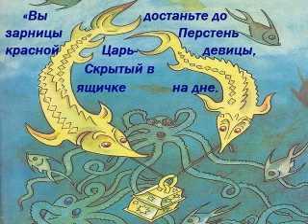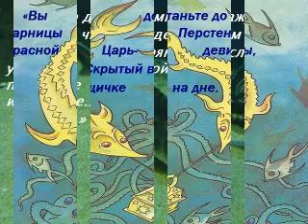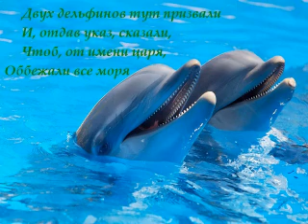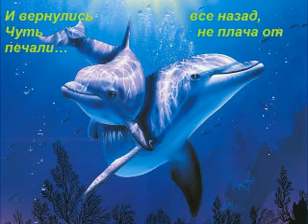Про Ивана - дурака и игрушечку - Конька (часть двадцать пятая) (Дельффины как Ерша искали)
«Чем, друзья, вам услужить?
Чем за службу наградить?
Надо ль раковин цветистых?
Надо ль рыбок золотистых?
Надо ль крупных жемчугов?
Всё достать для вас готов!» —
«Нет, кит-рыба, нам в награду
Ничего того не надо, —
Говорит ему Иван, —
Лучше перстень нам достань, —
Перстень, знаешь. Царь-девицы,
Нашей будущей царицы». —
«Ладно, ладно! Для дружка
И серёжку из ушка!
Отыщу я до зарницы
Перстень красной Царь-девицы», —
Кит Ивану отвечал
И, как ключ, на дно упал.
Вот он плёсом ударяет,
Громким голосом сзывает
Осетринный весь народ
И такую речь ведёт:
«Вы достаньте до зарницы
Перстень красной Царь-девицы,
Скрытый в ящичке на дне.
Кто его доставит мне,
Награжу того я чином:
Будет думным дворянином.
Если ж умный мой приказ
Не исполните… я вас!..»
Осетры тут поклонились
И в порядке удалились.
Через несколько часов
Двое белых осетров
К киту медленно подплыли
И смиренно говорили:
«Царь великий! Не гневись!
Мы всё море уж, кажись,
Исходили и изрыли,
Но и знаку не открыли.
Только Ёрш один из нас
Совершил бы твой приказ:
Он по всем морям гуляет,
Так уж, верно, перстень знает;
Но его, как бы назло,
Уж куда-то унесло».
«Отыскать его в минуту
И послать в мою каюту!» —
Кит сердито закричал
И усами закачал.
Осетры тут поклонились,
В земский суд бежать пустились
И велели в тот же час
От кита писать указ,
Чтоб гонцов скорей послали
И Ерша того поймали.
Лещ, услышав сей приказ,
Именной писал указ;
Сом (советником он звался)
Под указом подписался;
Чёрный рак указ сложил
И печати приложил.
Двух дельфинов тут призвали
И, отдав указ, сказали,
Чтоб, от имени царя,
Оббежали все моря
И того Ерша-гуляку,
Крикуна и забияку,
Где бы ни было, нашли,
К государю привели.
Тут дельфины поклонились
И Ерша искать пустились.
Ищут час они в морях,
Ищут час они в реках,
Все озёра исходили,
Все проливы переплыли,
Не могли Ерша сыскать,
И вернулись все назад,
Чуть не плача от печали…